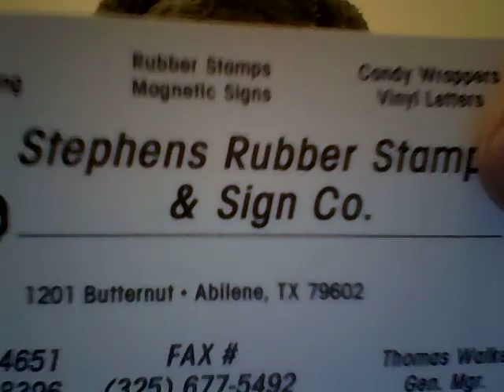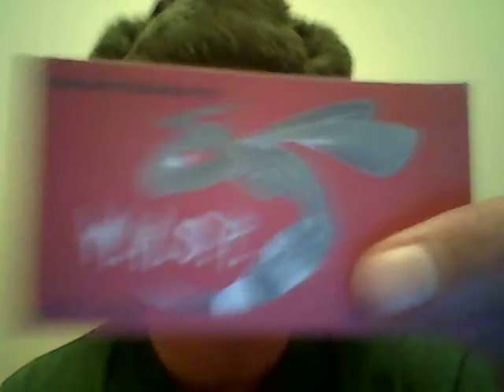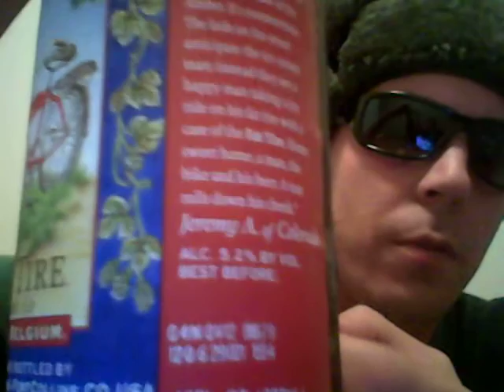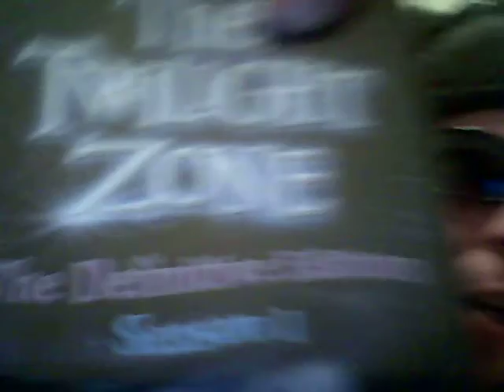Beer And Song Of The Day August 26, 2012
Today's Beer Of The Day is the ever popular Fat Tire Ale @ 5.2% ABV by New Belgium Brewing Company from Fort Collins, Colorado. Today's Song Of The Day is Devil Can't Harm A Praying Man (lyrics) by The Dixie Hummingbirds from 1955. Birthday shout outs go to my good friends Hallie, Jessica, Jen, Jay, and Kirk (milestone). Additional shout outs go to my good friends Dave, his better half Cheryl, and Steve. A VERY special Happy 45th Wedding Anniversary goes out to my good friends Dan and his better half Darlene. This one was lots of fun, despite me being completely exhausted. Hope you all enjoy the show!